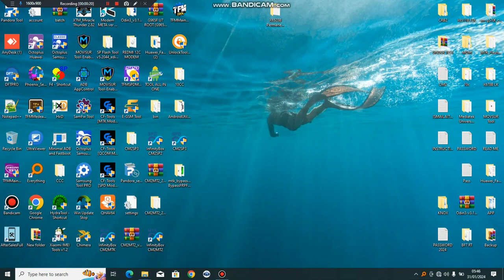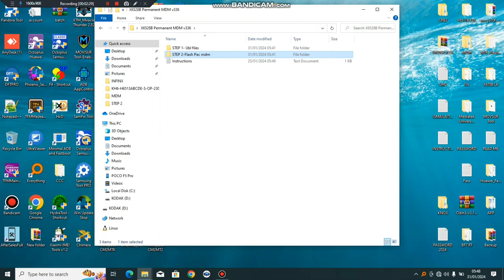Infinix X6528B (Infinix Hot 40i)*Permanent MDM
Infinix X6528B (Infinix Hot 40i)*

- Android 13 OS Patch
- Permanent MDM
- Bootloader unlock
- PAC File Only
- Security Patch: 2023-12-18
- Firmware Version: v336
- Tool: Pandora